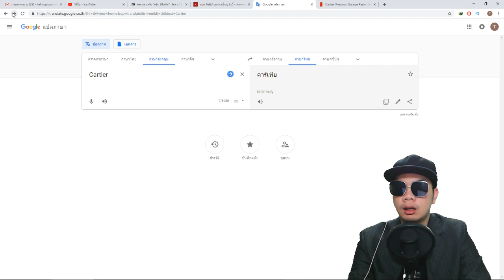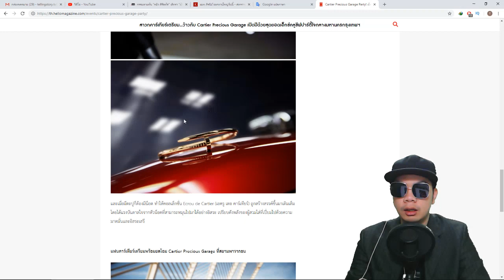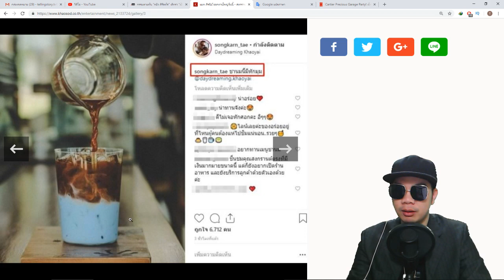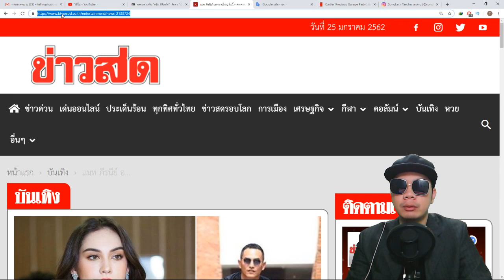ก่อน แมท ออกงานใหญ่! ส่องไอจี สงกรานต์ โพสต์สืออะไร? มีหักมุม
ชื่อข่าว : แมท ภีรนีย์ ออกงานใหญ่วันนี้ – สงกรานต์ โพสต์สื่ออะไร มีหักมุม

สรุปเนื้อหาข่าว : วันนี้ออกงานใหญ่ – แมท ภีรนีย์ กับ ดราม่าร้อนกระแสไม่ปลื้มพฤติกรรมส่วนตัวดุเดือด ถึงขั้นเตรียมเทละครดัง ลิขิตรักข้ามดวงดาว ที่จะจ่อออกอากาศอีกไม่กี่เดือนนี้ แถมละคร บ่วงนฤมิต ที่กำลังจะจบก็สาหัส กับกระแสแอนตี้รุนแรง